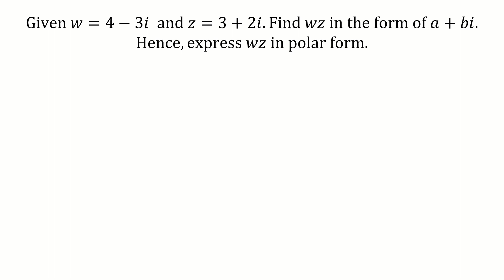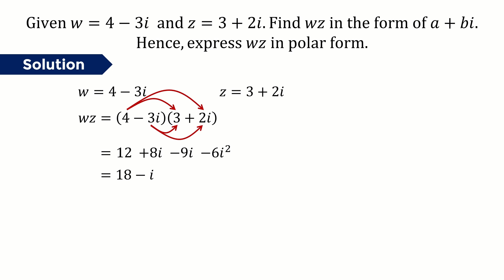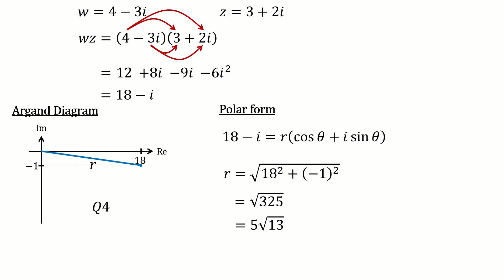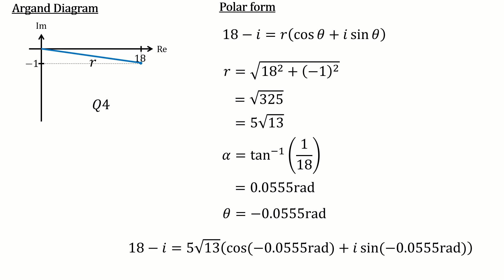Complex Number: Multiply 2 complex numbers and change to Polar form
Given w = 4 - 3i and z = 3 + 2i.
Find wz in the form of a + bi.
Hence, express wz in polar form